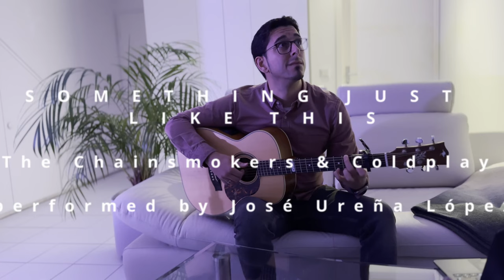Something Just Like This • The Chainsmokers & Coldplay • Fingerstyle Guitar Cover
composed by The Chainsmokers & Coldplay
ARR.: Peter Gergely
performance by José Ureña López

Gear used in this video:

Maton EBG 808 TE
Kyser Capo
Audio Technical4033
Aston Microphone Starlight
Pro Tools Artist
DaVinci Resolve